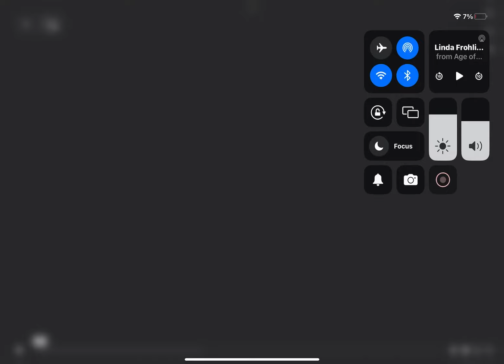Linda frohlich 60